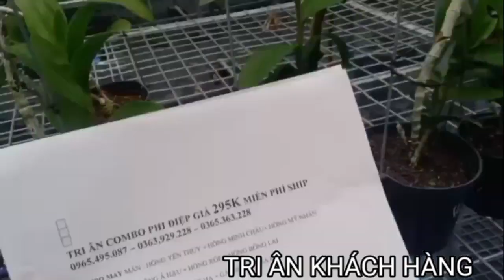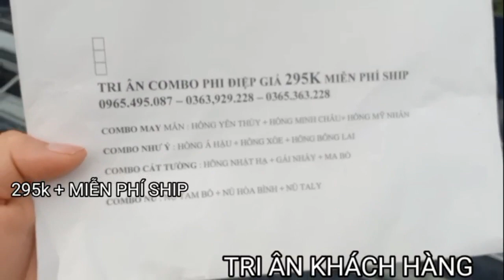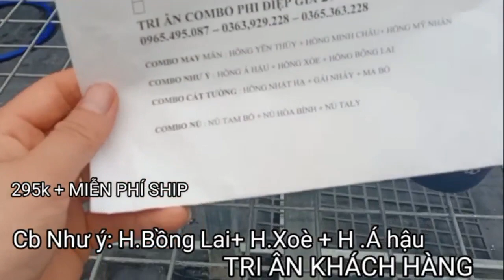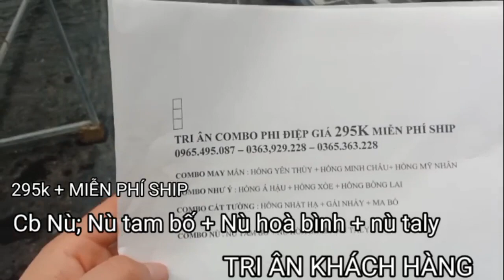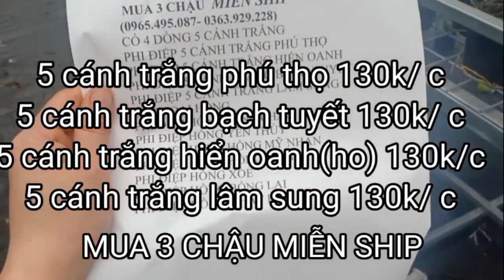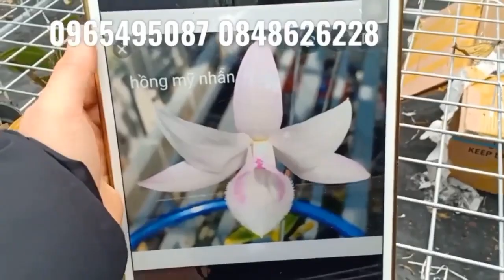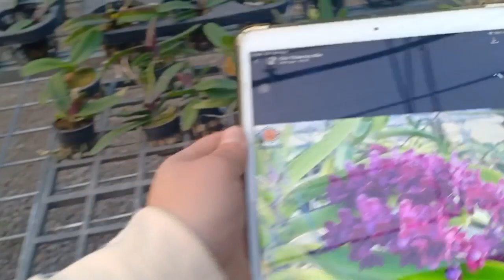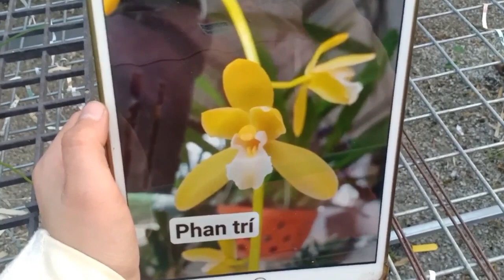4 mã 5 cánh trắng đột biến đẹp giá rẻ sưu tầm 0965495087